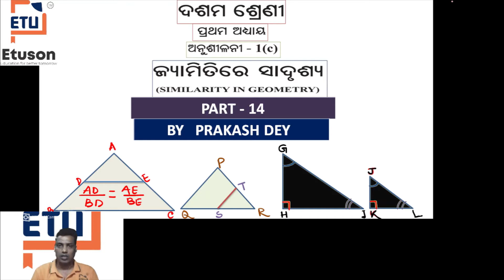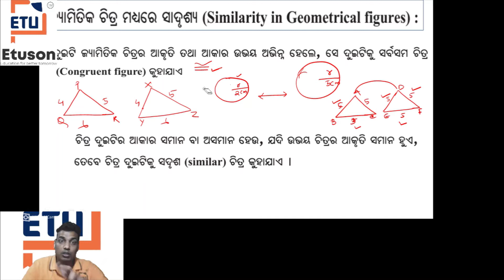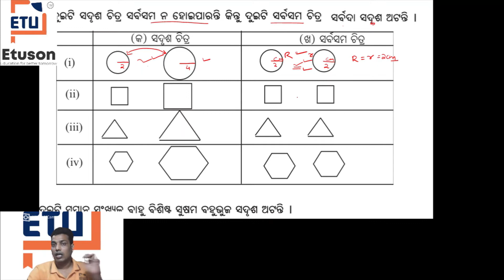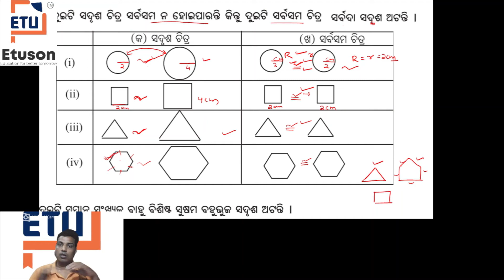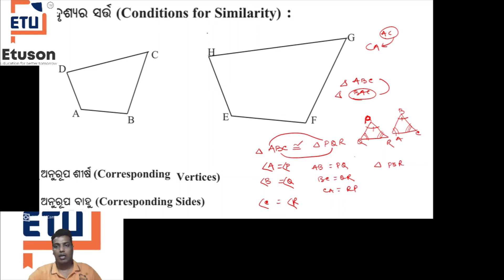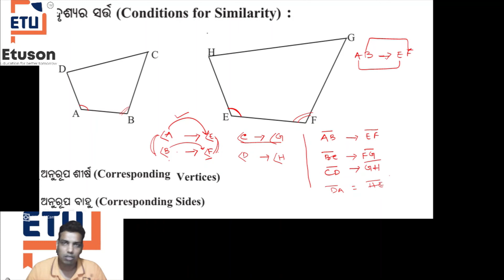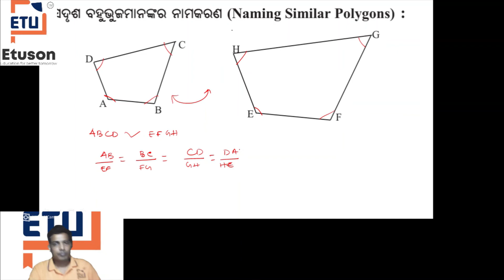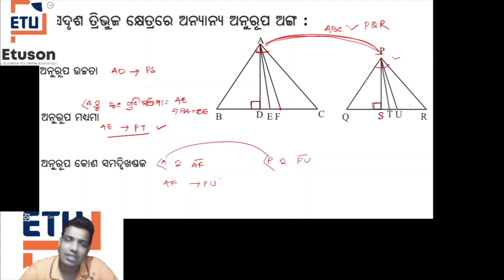CLASS X BSEଜ୍ୟାମିତି ଜ୍ୟାମିତି ରେ ସାଦୃଶ୍ୟ SIMILARITY IN TRIANGLES PART -14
download our application:-
In this video:-
Class: 10
Subject: math
Chapter: 1
Topic:ଜ୍ୟାମିତିରେ ସାଦୃଶ୍ୟ,ଅନୁଶୀଳନୀ-1(c)